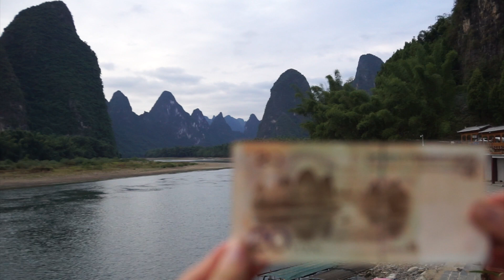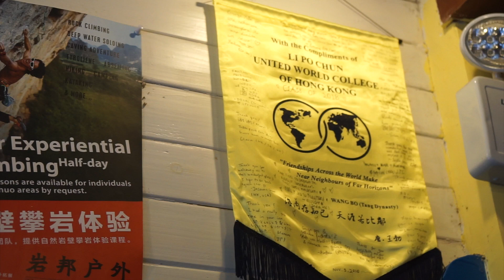YangShuo China - memories from 2016 with Imagine Dragon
A video record of a school trip to beautiful Yangshuo, China - a paradise for hiking, biking, rock climbing, mud caving and just chilling ...